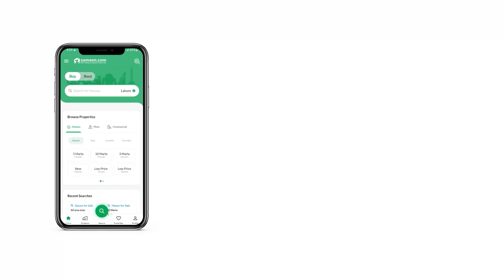7 MARLA RESIDENTIAL PLOT FOR SALE IN FAZAIA HOUSING SCHEME LAHORE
7 MARLA PLOT BLOCK C FOR SALE FAZAIA Phase 2 best location direct owner meeting paper in hand
CHANNEL ESTATE AGENTS Offer 7 Marla Possession Plot In c Block. Best In Price And Location.
Grab This Auspicious Opportunity To Execute Your Dreams Into Reality. &Amp;Nbsp;